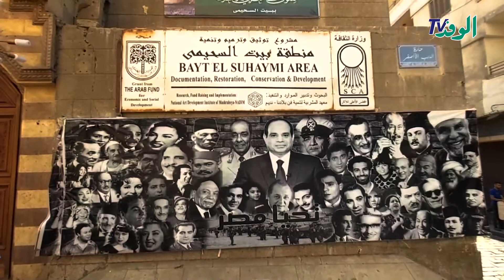بيت السحيمي قصه السلاملك والحرملك بالدرب الأصفر في القاهرة القديمة